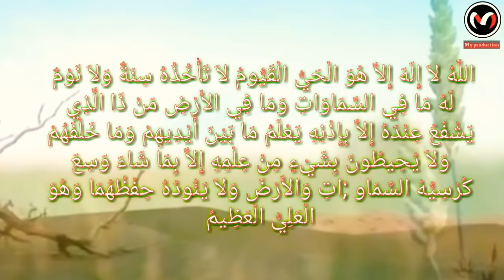Hazrat Bibi fatima ki Shaadi ke joda ka waqia